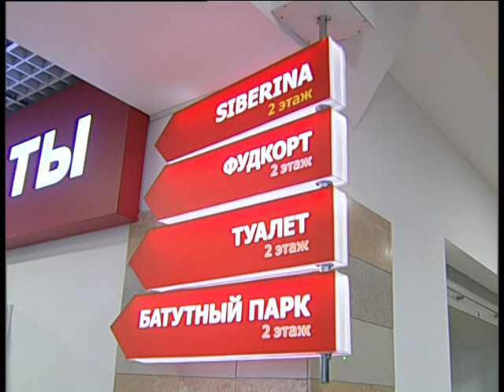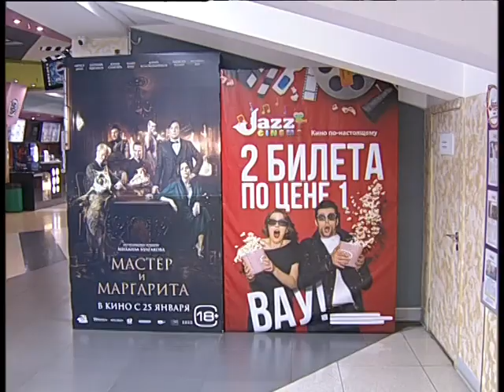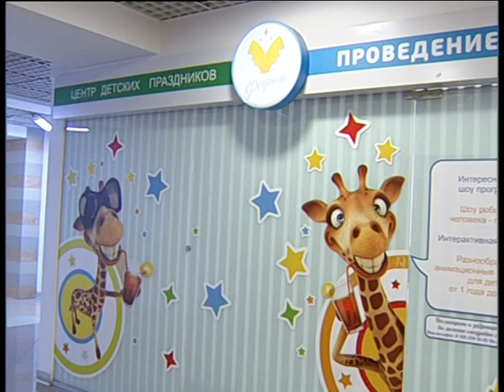Jazz mall its exelent for all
Челейкин Алексей - Джаз молл для всех, Cheleykin Alexey - Jazz mall its exelent for all